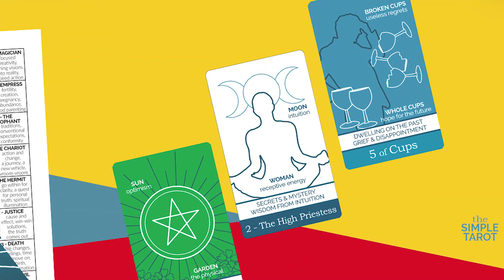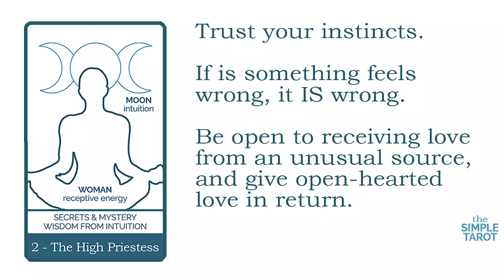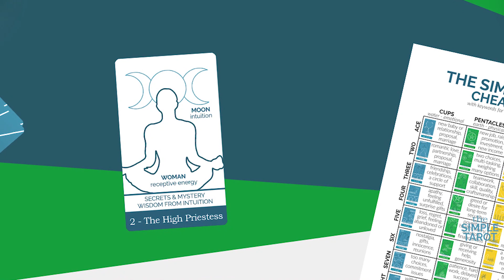The High Priestess Tarot Card Reading and Meaning